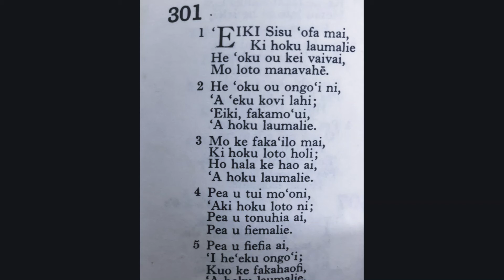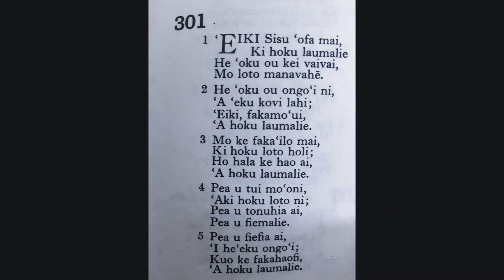Himi 301 'Eiki Sisu 'ofa mai (Siasi Uesiliana Tau'ataina 'o Tonga)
Hiva 'e Hopoi Vou